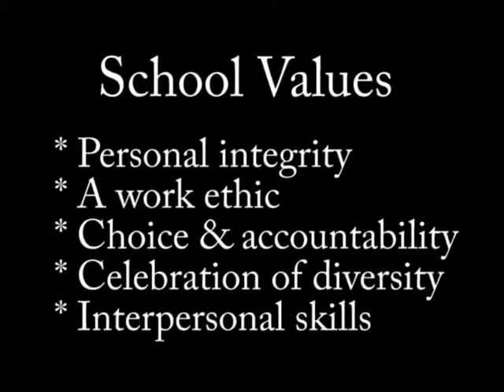The Intergenerational school video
10 years old.  A Breakthrough school.